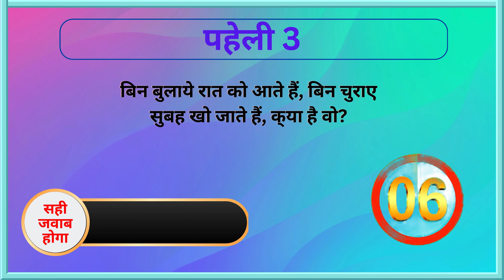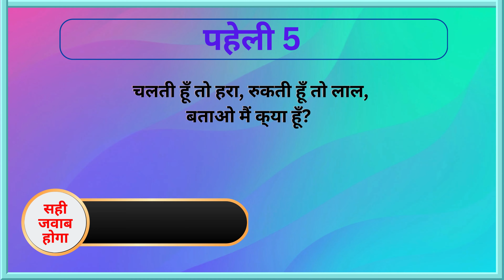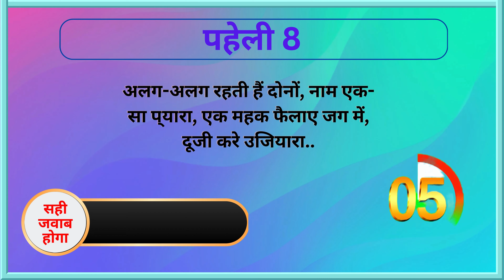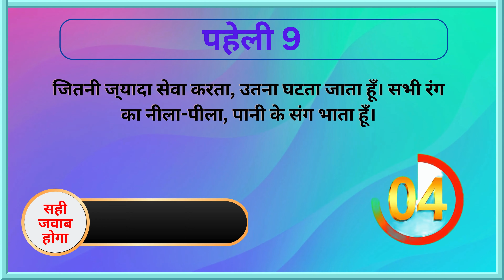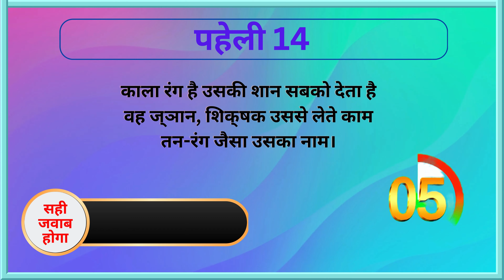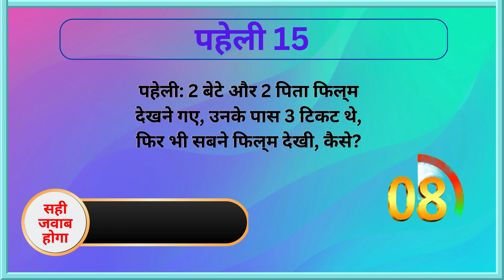हसमुख पहेलियां | Majedar paheli | Paheli in hindi |puzzles| Paheliyan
हसमुख पहेलियां | Majedar paheli | Paheli in hindi |watsapp status puzzles| Paheliyan
Test your knowledge in this Paheli.

Comment your answer in comment section
This video include Puzzles , paheli,riddles which combination make make a meanfull name

Please like & Subscibe this channel.

1. Quiz
2. Quiz  monster
3.Quiz kingdom
4. Challenge your friends
5. Quiz  Game
6. Quiz  question
7. Quiz competition
8.  Quiz  questions
9. Quiz Quiz
1. Quiz
2. Quiz  monster
3.Quiz kingdom
4. Challenge your friends
5. Quiz  Game
6. Quiz  question
7. Quiz competition
8.  Quiz  questions
9. Quiz Quiz
10. emoji Quiz
11. emoji task quiz
12. emoji Quiz  monster
13.Emoji Quiz kingdom
14. Emoji quizChallenge your friends
15. Emoji Quiz  Game
16. Emoji Quiz  question
17.Emoji  Quiz competition
18.  Emoji Quiz  questions
19. Emoji Emoji Quiz
20. Emoji Challenge
21. Emoji town
22. Emoji eating challenge
23. Emoji  Quiz hard
24. Emoji  Quiz disney
25. Guess the logo
26. Guess the movie name
27. Guess the food name
28. two emoji one word
29. two emoji one word level
30. Guess the game
31. Can you guess the food name by emoji
32. guess the food name by emoji
33. Can you guess the movie name by emoji
34. guess the movie name by emoji
35. Guess the animal by emoji
36. emoji quiz hindi
37. Guess The Country By Emoji
38. Guess the Color flag
39. Can You Guess The vechile
40. Guess the country
41. Guess The Colour By Emoji
42. Guess The soap by Emoji
43. Guess The Game By Emoji
44. Guess The Game By Emoji
45. Guess The Number /word
45.  Guess The Boy Name By Emoji
46. Guess The Chips By Emoji
47. Guess The Movie By Emoji
48. Guess The Planet By Emoji
49. Guess The Food By Emoji
50. Guess The Kitchen item By Emoji
51. Guess The Biscuit By Emoji
52. Guess The Subject By Emoji
53. Guess The Subject By Emoji
54. Guess The sweets By Emoji
55. Guess The Drink By Emoji
56. Guess The Chocolate By Emoji
57. Guess The Sports By Emoji
58. Guess The Country By Emoji
59. Guess The vegitabls name By Emoji
60. Guess The Animal By Emoji
61. Guess The Animal By Emoji
62. paheli
63. Hindi Riddle
64. riddles
65. hindi paheliyan
66. paheliyan in hindi with answer
67. paheli in hindi
68. riddles with answers
69. paheliyan with answer
70. hindi paheliyan with answer
71. paheliya in urdu
72. पहेली
73. पहेलियां
74. Funny puzzles
75. paheliya
76. Paheli status
77. majedar status
78. mehul Jain
79. funny puzzles funny puzzles
80. brain teasers
81. This puzzle will make people dumbfounded
82. questions to fool friends
83. This puzzle will make you go crazy with laughter
84. Danger Puzzle
85. laughing puzzle
86. dangerous riddles
87. four puzzles
88. fooling around
89. riddle for fools
90. old age puzzle
91. Fun and filled puzzles
92. Brother, guess a riddle
93. full laugh face puzzle
94. shorts
 हिन्दी पहेलियां
हिंदी पहेलियां
पहेलियाँ हिंदी में उत्तर सहित
पहेली हिंदी में
 उत्तर वाली पहेलियाँ
पहेलियाँ उत्तर सहित
हिंदी पहेलियाँ उत्तर सहित
उर्दू में पहेलिया
 पहेली
 पहेलियाँ
मज़ेदार पहेलियाँ
पहेलिया
पहेली स्थिति
मजेदार स्थिति
मेहुल जैन
मजेदार पहेली मजेदार पहेली
दिमाग को तेज करने वाली पहेलियां
लोगों को बुड़बक बना देगी यह पहेली
दोस्तों को उल्लू बनाने वाली सवाल
हंस हंस कर पागल कर देगी यह पहेली
डेंजर पहेली
हंसने वाली पहेली
खतरनाक पहेलियां
चार पहेली
उल्लू बनाने वाली
मूर्खों को पहेली
बुढ़ापे वाले पहेली
मजेदार और भरपूर पहेली
बूझो भैया एक पहेली
भरपूर हंसी मुख पहेली

Thanks
Your Regards :-
Quiz pointer